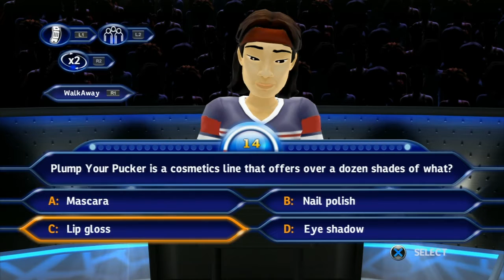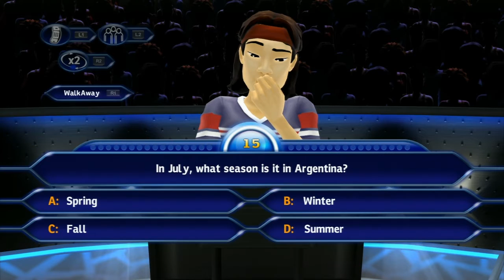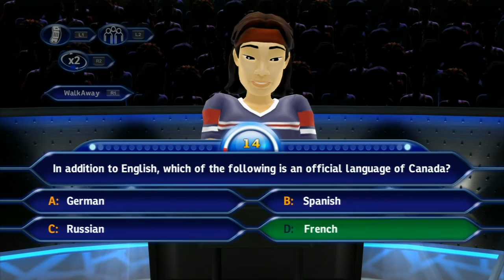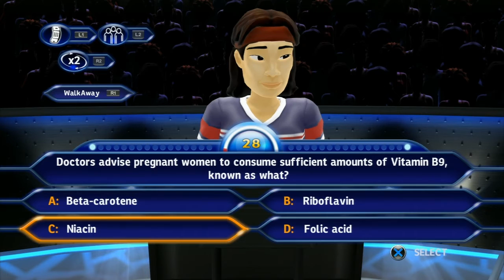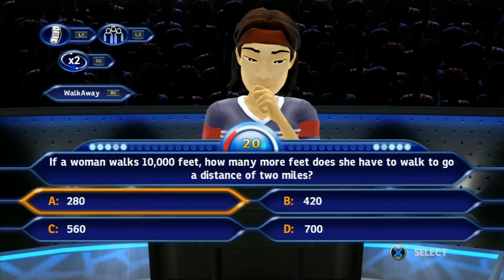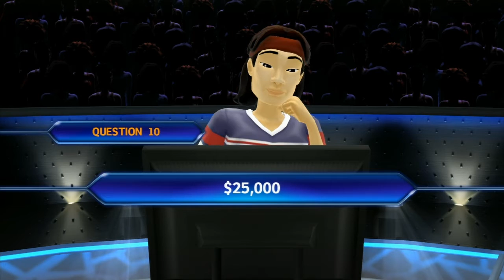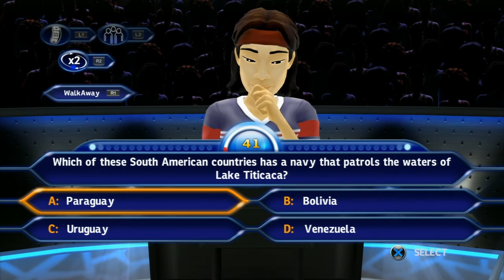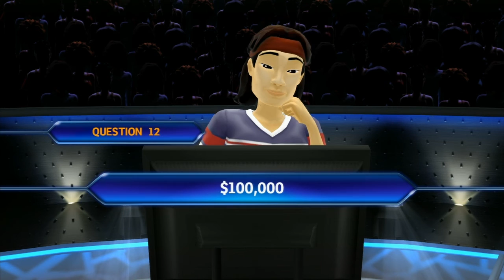Let's Play Who Wants to Be a Millionaire - Part 23 Miles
Let's Play Who Wants to Be a Millionaire with Lauren.  :)
Who Wants to Be a Millionaire (sometimes informally called Millionaire) is an American television quiz show based upon the British program of the same title, which offers a maximum prize of $1,000,000 for correctly answering a series of consecutive multiple choice questions.